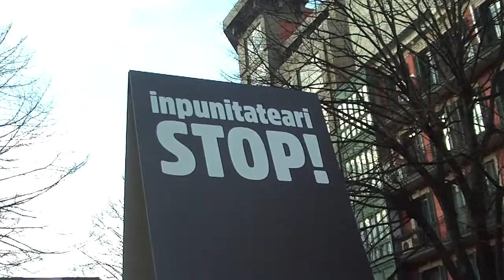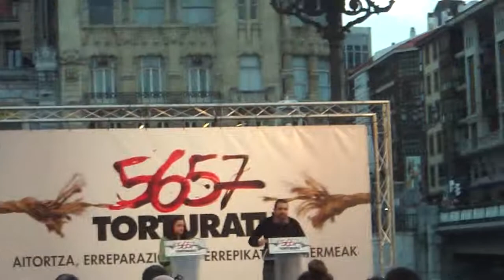5657 torturatu hitzaldia Bilbo 2017-3-11